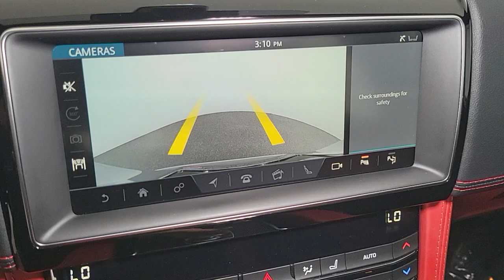2020 Jaguar F-PACE Las Vegas, Henderson, North Las Vegas, Nevada, San Bernardino County J23039A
Eiger Gray Metallic Used 2020 Jaguar F-PACE SVR available in Las Vegas, Nevada. Servicing the Henderson, North Las Vegas, Nevada, San Bernardino County area.

CARFAX One-Owner. Clean CARFAX. Certified. Eiger Gray Metallic 2020 Jaguar F-PACE SVR AWD 8-Speed Automatic 5.0L V8brbrbrJaguar Approved Certified Pre-Owned Details:brbr  * Limited Warranty: one year / unlimited miles or two years / 100,000 miles, whichever comes firstbr  * Limited Warranty: 12 Month/Unlimited Milebr  * 165 Point Inspectionbr  * Warranty Deductible: $0br  * Transferable Warrantybr  * Roadside Assistancebr  * Vehicle History
Navigation system: InControl Navigation Pro,Connect Pro Package,11 Speakers,AM/FM radio: SiriusXM,Radio data system,Radio: Meridian 380W Sound System,SiriusXM Satellite Radio,Air Conditioning,Automatic temperature control,Front dual zone A/C,Rear window defroster,2 12V Power Sockets in 2nd Row,Memory seat,Power driver seat,Power steering,Power windows,Remote keyless entry,Steering wheel memory,Steering wheel mounted audio controls,Adaptive suspension,Four wheel independent suspension,Speed-sensing steering,Traction control,4-Wheel Disc Brakes,ABS brakes,Dual front impact airbags,Dual front side impact airbags,Emergency communication system: InControl Protect,Front anti-roll bar,Low tire pressure warning,Occupant sensing airbag,Overhead airbag,Rear anti-roll bar,Power moonroof,Power Liftgate,Brake assist,Electronic Stability Control,Exterior Parking Camera Rear,Auto High-beam Headlights,Delay-off headlights,Fully automatic headlights,Headlight cleaning,Rear fog lights,Panic alarm,Security system,Speed control,Auto-dimming door mirrors,Bumpers: body-color,Heated door mirrors,Power door mirrors,Spoiler,Turn signal indicator mirrors,360 Parking Aid,Apple CarPlay/Android Auto,Auto tilt-away steering wheel,Auto-dimming Rear-View mirror,Compass,Driver door bin,Driver vanity mirror,Front reading lights,Garage door transmitter: HomeLink,Heated & Cooled Front Performance Seats,Heated steering wheel,Illuminated entry,InControl Apps,Leather Shift Knob,Leather steering wheel,Navigation Pro,Outside temperature display,Overhead console,Passenger vanity mirror,Pro Services & Wi-Fi Hotspot,Rear reading lights,Rear seat center armrest,Sport steering wheel,Tachometer,Telescoping steering wheel,Tilt steering wheel,Trip computer,Front Bucket Seats,Front Center Armrest,Heated front seats,Heated rear seats,Lozenge Quilted Windsor Leather Seat Trim,Power passenger seat,Split folding rear seat,Ventilated front seats,Passenger door bin,Alloy wheels,Wheels: 21 5 Split-Spoke (Style 5080),Rain sensing wipers,Rear window wiper,Variably intermittent wipers,3.23 Axle Ratio